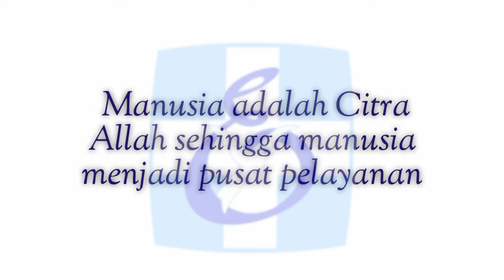Vaksinasi Covid-19 Di RS St. Elisabeth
Vaksinasi Covid-19 yang kini sedang dilakukan oleh berbagai negara di dunia termasuk Indonesia, maka sebagai bagian dari masyarakat kesehatan RS St. Elisabeth Bekasi turut berperan dalam upaya peningkatan kekebalan masyarakat guna mengahadapi pandemi COVID-19, dan untuk hal tersebut RS St. Elisabeth Bekasi memiliki tim yang sudah mendapatkan pelatihan dari Dinas Kesehatan Provinsi Jawa Barat.

Vaksin  dilakukan secara bertahap sesuai dengan arahan dari Dinas Kesehatan setempat. Kegiatan  vaksinasi ini dilakukan di ruang Aula Basement RS St. Elisabeth dengan beberapa pertimbangan antara lain, ruangan yang cukup luas, bersih, nyaman, dan terpisah dari unit pelayanan pasien lain, sehingga protokol kesehatan dapat tetap diterapkan dalam proses vaksinasi.

Mari bersama-sama kita sukseskan vaksinasi COVID-19  untuk menjadi masyarakat Indonesia yang sehat.